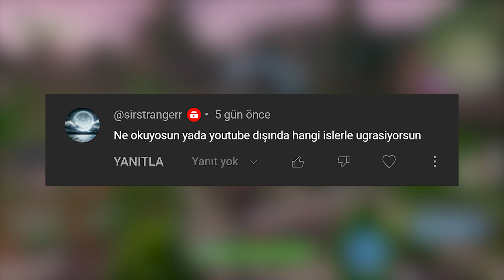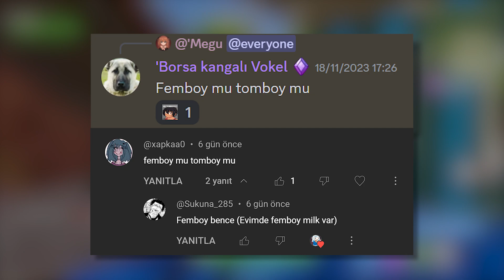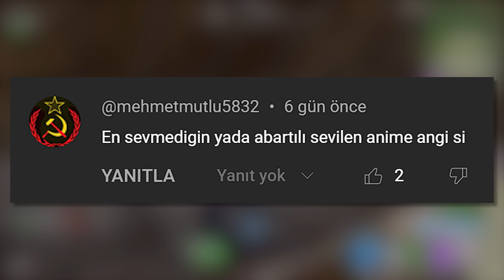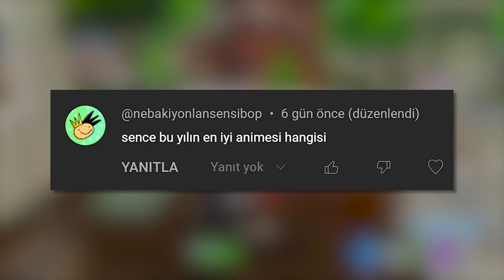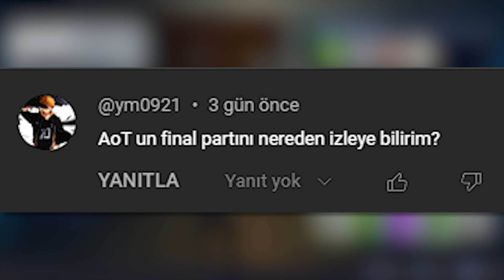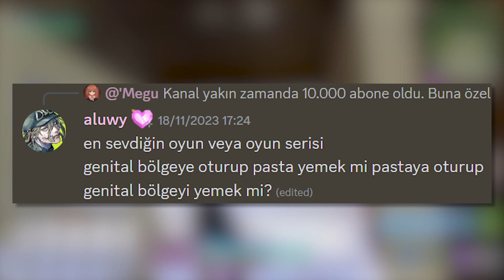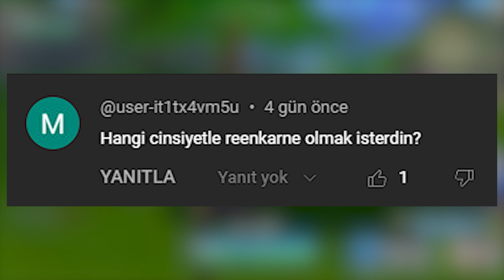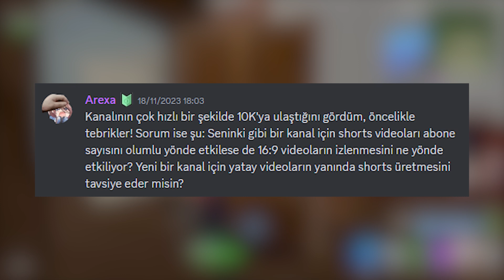SORU CEVAP (ANİMELİ) 10K ABONE ÖZEL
Bu videoda 10.000 (onbinyüzmilyartrillyonaltmışbir) abonenin şerefine soru cevap yapıyorum. Siz soruyorsunuz ben cevaplıyorum.

00:00 Giriş
00:14 Soruyonuz
00:45 En Sevdiğim Anime
01:16 Gene soruyonuz
02:48 Soruyonuz (Evangelion Collab)
03:16 ne soruyon
04:23 Oda Vlog
04:43 My opinion about anime of year
04:54 anca soruyon
05:58 Oyun zevklerim (CS2 VALODAN DAHA İYİ)
06:18 Ekonomi yoksa pasta yesinler
06:26 Hiç valorantı sevmediğimden bahsetmiş miydim?
07:00 My opinion about Chainsaw Man Part 2
07:13 My opinion about makima
07:20 BERK
07:27 My opinion about Bleach TYBW
08:05 GERÇEK SAVAŞÇI KILICA İHTİYAÇ DUYMAZ
08:53 ağlıyom
08:58 gidiyom

Copyrighted footage and images featured in the video are used for the purposes of criticism, commentary, and parody, which are protected under the Fair Use laws of the United States Copyright act of 1976.

61